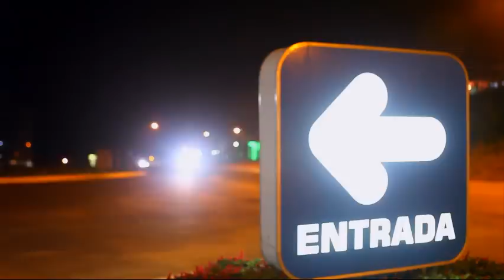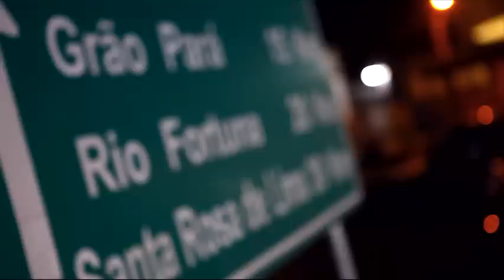Video Start Party - Francini e Gabriel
Vídeo produzido para apresentação na recepção do casal Francini e Gabriel - Uma produção em conjunto das marcas Josoan Nack Videomaker e Maykol Nack Fotografia - apresentado em Rio Fortuna, no dia 08 de outubro de 2011.